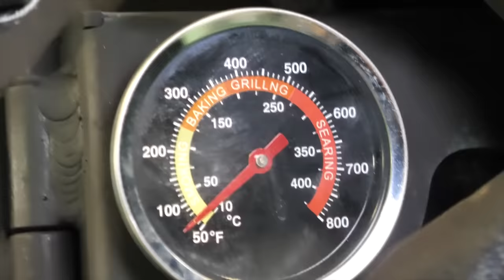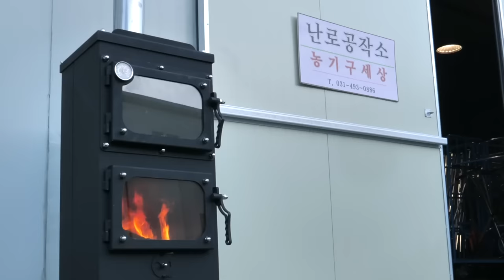No worries about heating costs. wood burning stove process in Korea.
No worries about heating costs. Fireplace manufacturing process in Korea.